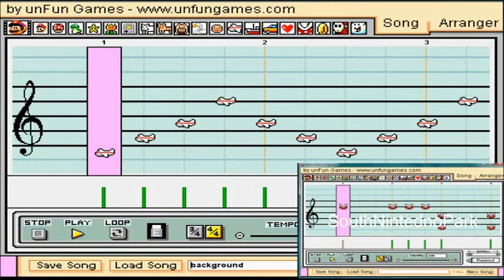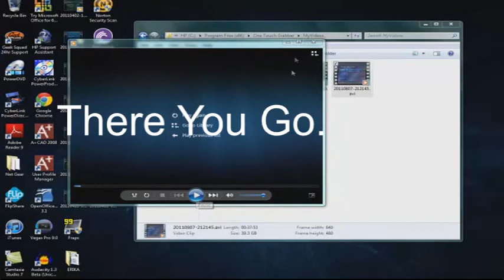TLoZ- Majora's Mask (NHPR) part 36 It: Just Stopped Recording...Literally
Yes, it REALLY happened, I have proof.